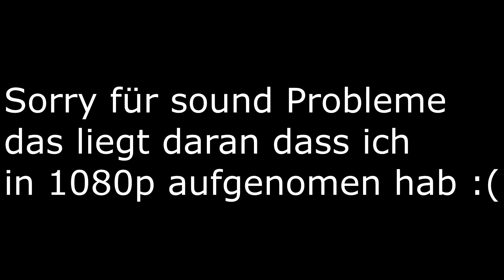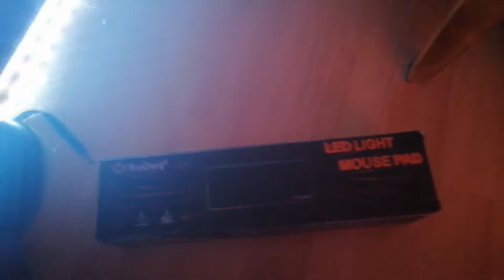ICH werde (HERO)Influenza WEIL ZU WILD | Minecraft QuickSG| Jul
ICH SCHWÖRE! nächstes Video wird Besser! mashalla habt erbahmen!

Willkommen zu diesem video :D

AM: Montag, Dienstag, Donnerstag, Freitag | jeweils um 18 UHR!

Dieses Video dient nur zu Unterhaltung!

ENDE

ps: ich hasse 1080p was ein müll :(